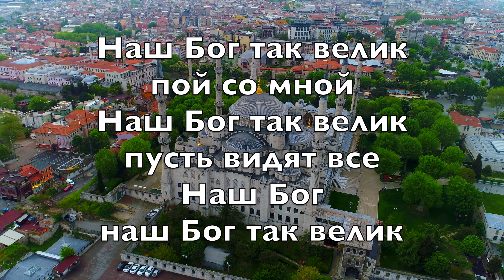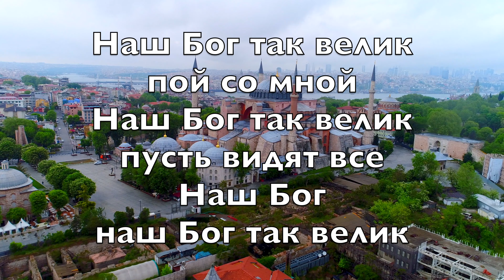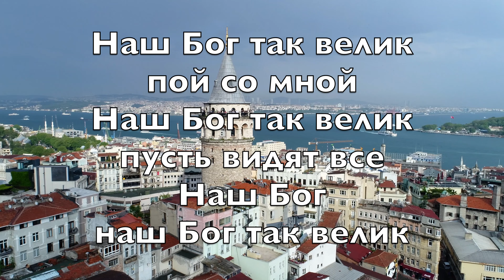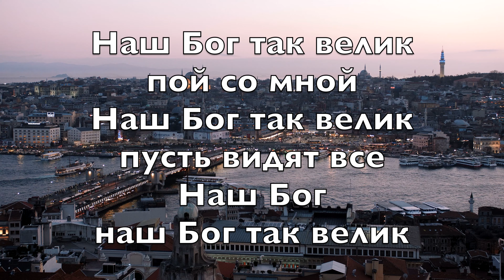Наш Бог так велик (How Great Is Our God) - Kараоке флейта инструментальный Chris Tomlin V1 RuF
В сиянии Царя
блеск величия
Пусть вся земля поёт
в радости поёт

Он в свет одел Себя
и в страхе меркнет тьма
От голоса Его
Oт голоса Его

Наш Бог так велик
пой со мной
пусть видят все
Наш Бог
Hаш Бог так велик

Он стоит в веках
все дни в Его руках
Начало и конец
начало и конец

Господь наш триедин
Дух, Отец и Сын
Ягнёнок Он и Лев

Он превыше всех имён
И всей хвалы достоин Он
Душа поёт